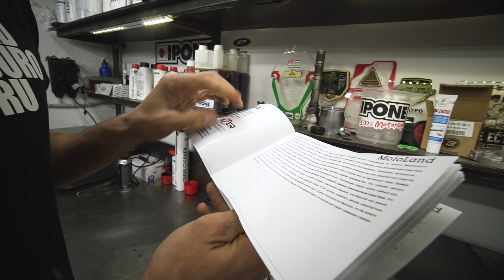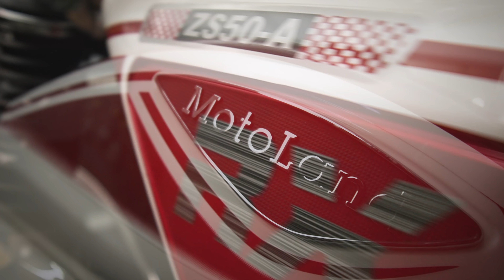Обзор и тюнинг мотоцикла Альфа RX 11 2020 (Alpha)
И следить за объявлением конкурса в октябре 2020 года.